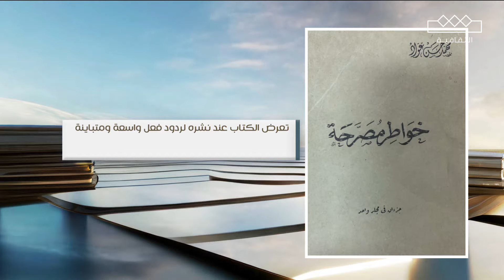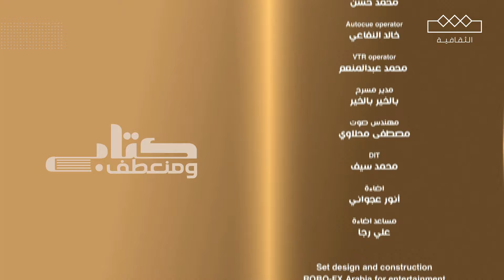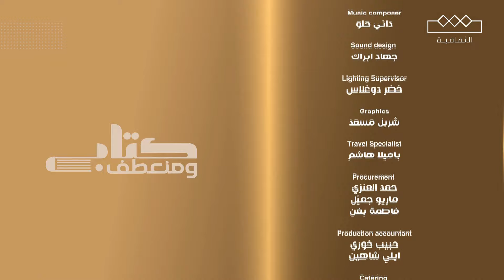كتاب ومنعطف | تخليص الإبريز في تلخيص باريز | الحلقة التاسعة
مجانًا وبدون اشتراك على شاهد